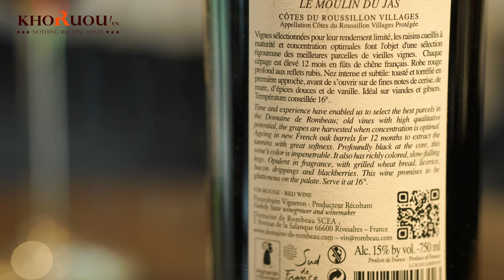Chai rượu Vang Pháp khiến dân tình "đứng ngồi không yên"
▶ Thông tin sản phẩm:
Rượu Vang Pháp Villages MOULIN DU JAS
Vùng nho: Languedoc-Roussillon
Dòng vang: Vang đỏ
Nồng độ cồn: 15,0%
Dung tích: 750 mL
Giống nho: Syrah , Grenache